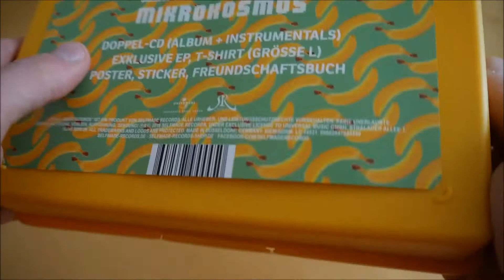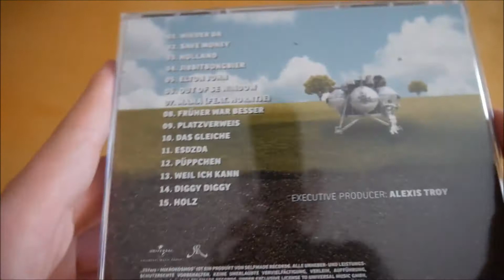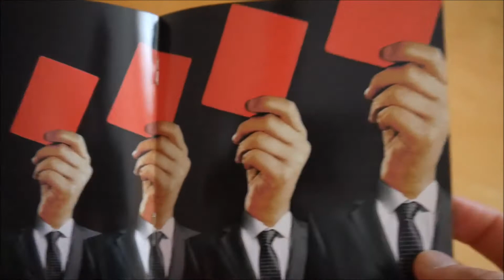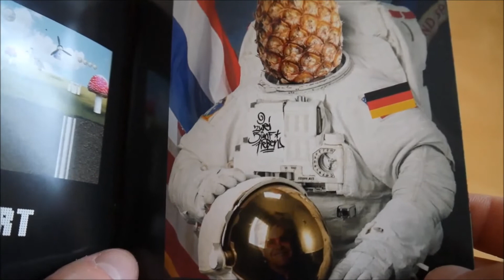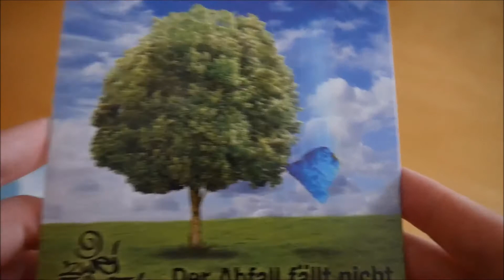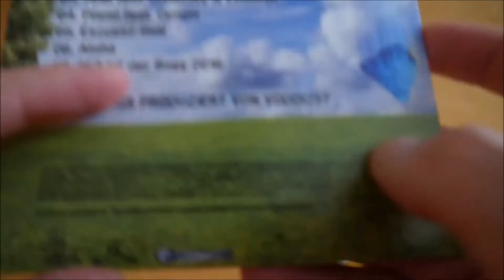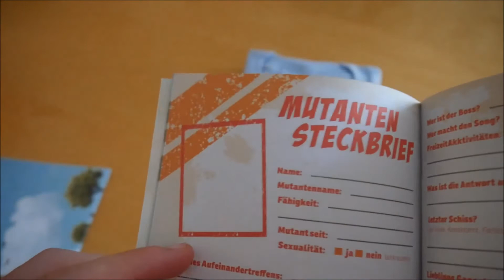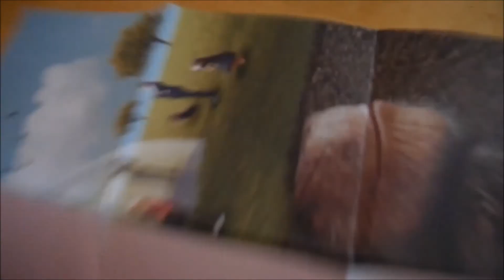257ers - Mikrokosmos Box Unboxing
In diesem Video zeige ich euch die Mikrokosmos Box von 257ers.
► Hier könnt ihr das Album kaufen:
Weitere Musik von 257ers

► ALBUM INFOS
257ers – Mikrokosmos
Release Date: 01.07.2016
Kaufpreis: 44,90 €

Mikrokosmos Box Inhalt:
- Album
- Album Instrumentals
- Bonus EP (Der Abfall fällt nich weit vom Stamm)
- Freundschaftsbuch
- Poster
- T-Shirt
- Sticker (2x)

Mikrokosmos Tracklist:
01. Wieder da
02. Save Money
03. Holland
04. Jibbitbongbier
05. Elton John
06. Out Of Se Window
07. Mama (feat. Horntje)
08. Früher war besser
09. Platzverweis
10. Das Gleiche
11. ESDZDA
12. Püppchen
13. Weil ich kann
14. Diggy Diggy
15. Holz

Bonus EP (Der Abfall fällt nicht weit vom Stamm)
01. Oioioi (feat. Keule)
02. Alles hat ein Ende (feat. Karate Andi & Pedaz)
03. FDM (feat. DNTSY & Luthifah)
04. Pfand (feat. Cengiz)
05. Excusez-Moi
06. Aloha
07. 257 ist der Boss 2016

Mikrokosmos Info:
Das neue Album von den 257ers erscheint am 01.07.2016 über Selfmade Records.